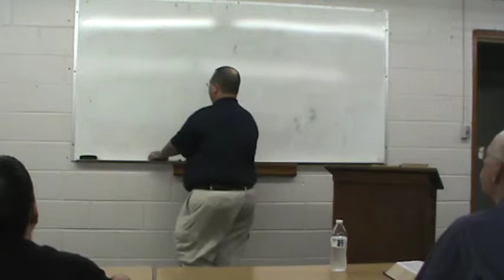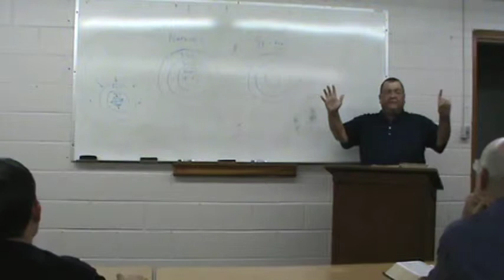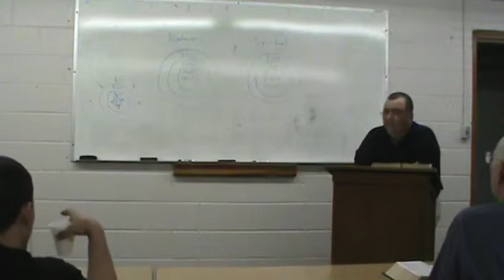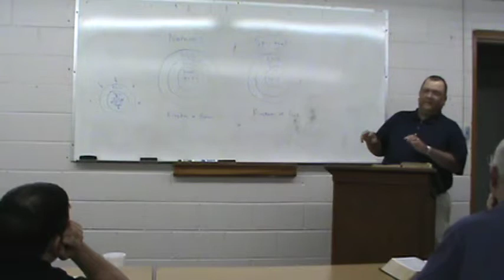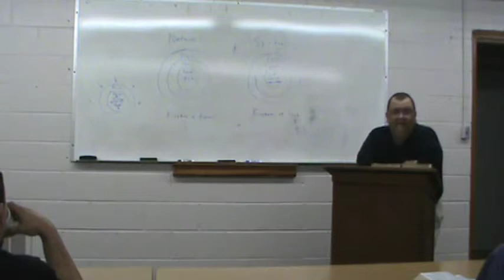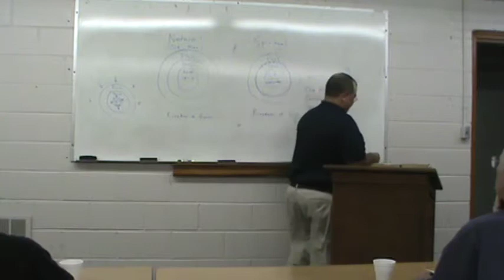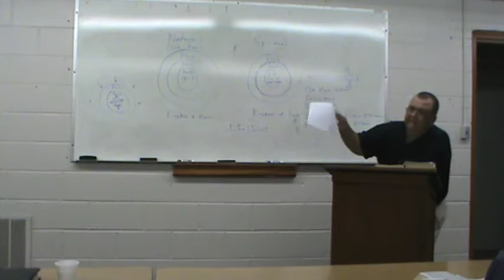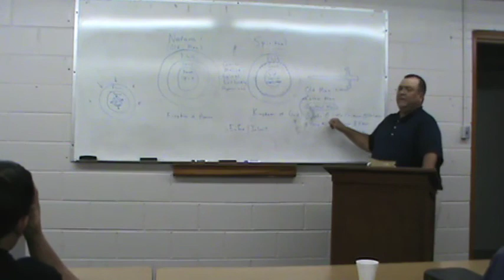Jamie Lucas - Rightly Dividing: Body, Soul, and Spirit Part 3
This is a three part series addressing the proper division between the body, soul, and spirit of man.  This series is part of a larger series dealing with the proper division of God's Word in accordance with II Timothy 2:15 "Study to shew thyself approved unto God, a workman that needeth not to be ashamed, rightly dividing the word of truth."